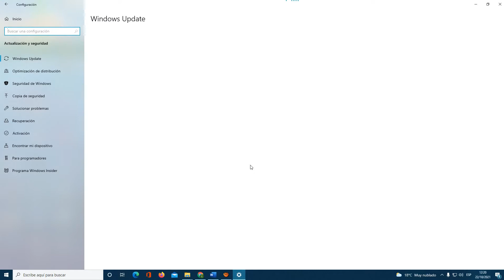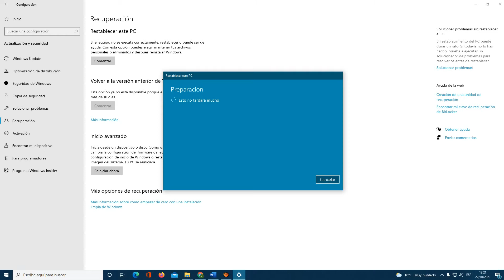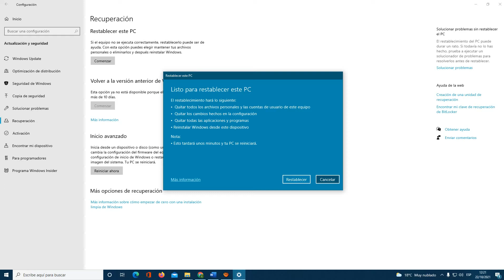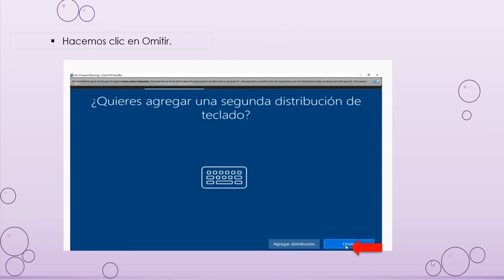Tutorial de como formatear Windows 10